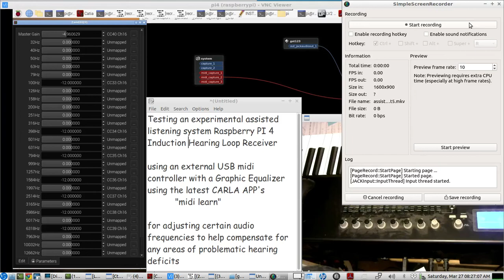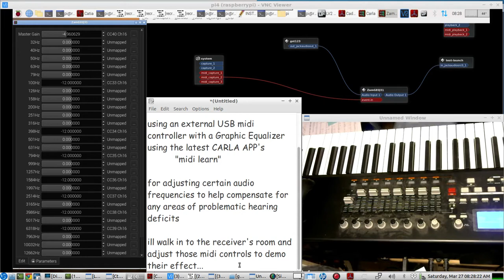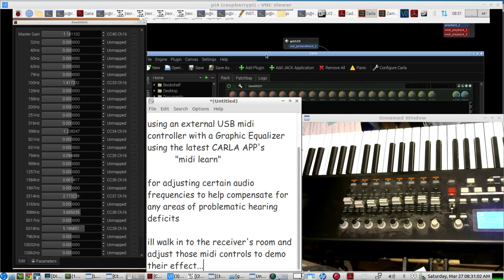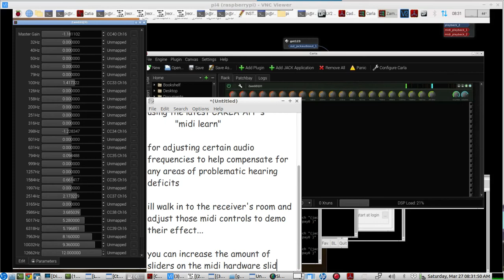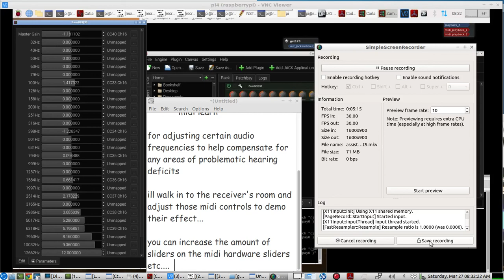Carla "Midi Learn" to control Graphic EQ plugin frequencies using Midi Controller hardware sliders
uses the latest CARLA GIT on a Raspberry PI 4 (Raspbian Buster OS)

MIDI SLIDERS are on a USB MIDI KEYBOARD that is plugged into one of the PI's USB PORTs

this first test run, using CARL's   MIDI LEARN,   is a proof of concept experiment using the midi keyboard's sliders...before investing time and $$ into building a custom midi controller for this purpose and miniaturize it for the PI 4 case...and determine how many EQ sliders would really be needed for adjusting audio frequencies to help out with those with hearing deficits  to better understand their preacher's MIC/voice, sermon speech,   etc...

a custom built midi controller with multiple knobs and sliders, however many you prefer,  can be built from many  MIDI controller KITs  & midi controller part  companies ...

this is part of an ongoing open source project for providing assisted listening systems for Churches that have budget restraints preventing them from purchasing the expensive commercial systems

EQ APP used in this video demo is   zamGEQ31 from ZamAudio